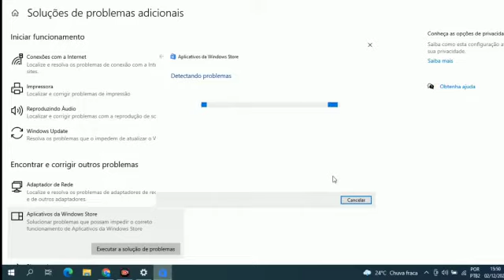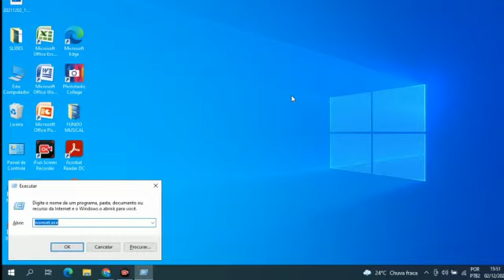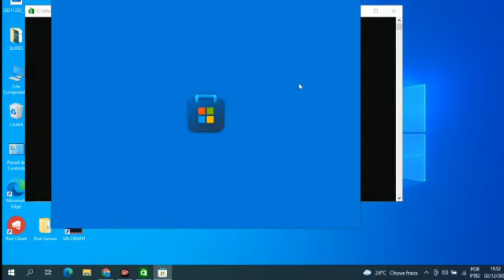COMO RESOLVER ERROS DA LOJA DA MICROSOFT WINDOWS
SAIBA COMO CORRIGIR ERROS NA LOJA DO WINDOWS DE FORMA  SIMPLES  E OBETIVA    (+ OPÇÕES DE VÍDEOS NA DESCRIÇÃO)

ATENÇÃO 🙋‍♂ ! ATENÇÃO  ! 🙋‍♂